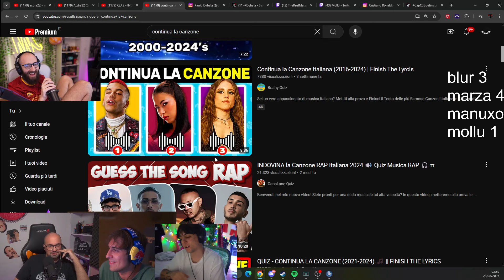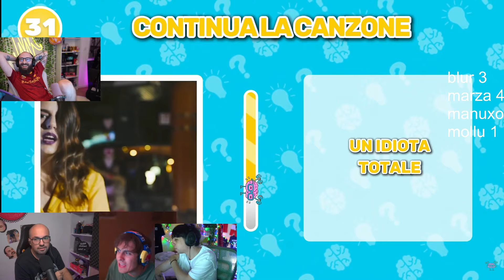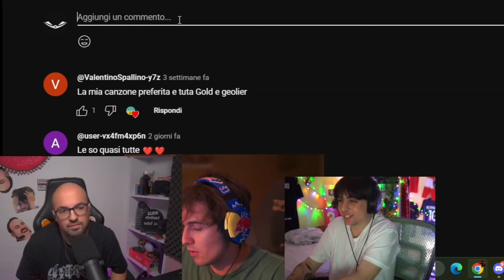UN CONTINUA LA CANZONE DISASTROSO 😁 BLUR, MARZA, MANUUXO e MOLLU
Se sei il legittimo proprietario di qualsiasi materiale utilizzato in questo video e hai delle preoccupazioni riguardo al suo utilizzo, ti prego di contattarmi all'indirizzo email e provvederò a risolvere la questione tempestivamente.